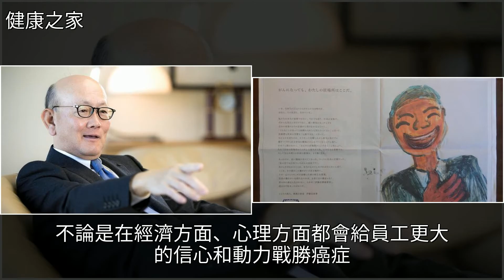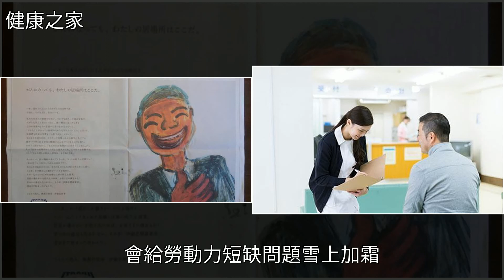看看日本大企業最潮流的重視人才方式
看看日本大企業最潮流的重視人才方式癌症,日本,伊藤忠商事,體檢,經濟看看日本大企業最潮流的重視人才方式癌症 日本 伊藤忠商事 體檢 經濟